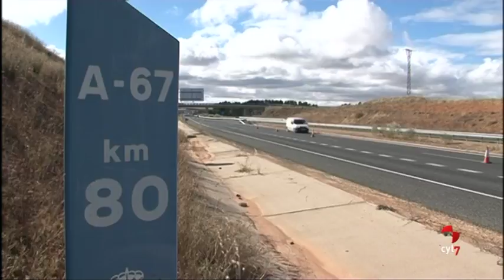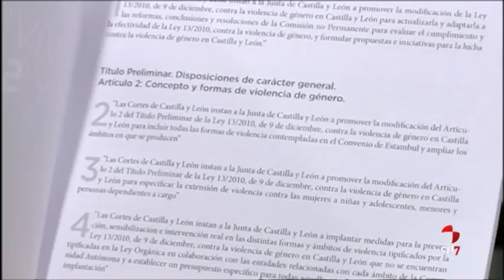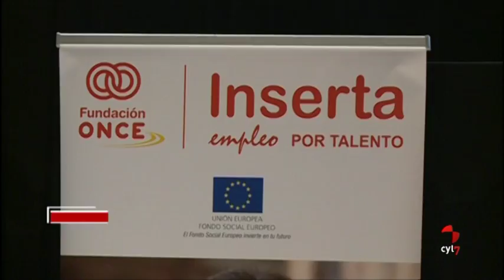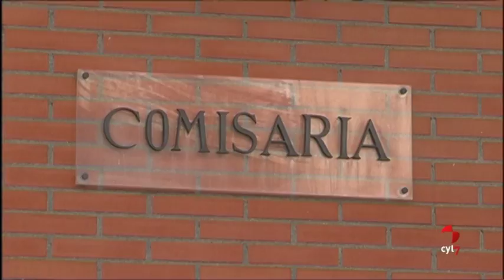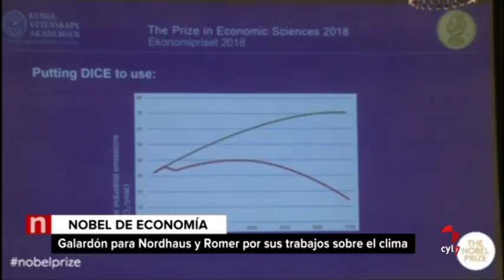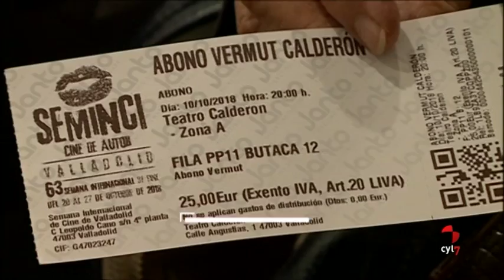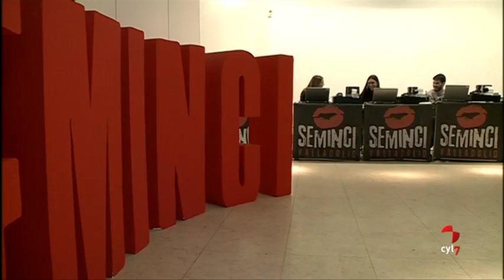CyLTV Noticias 14.30 horas (08/10/2018)